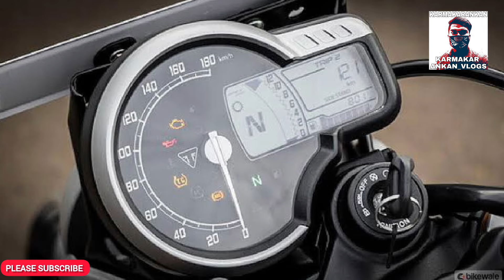MORE AFFORDABLE TRIUMPH 400CC BIKES LAUNCH IN SEPTEMBER 2024 | UPCOMING TRIUMPH 400CC BIKES